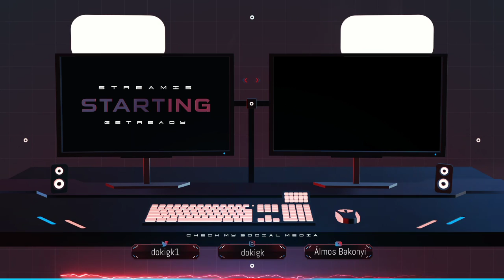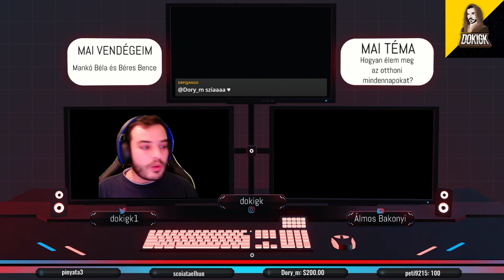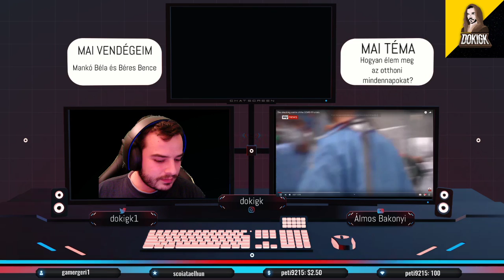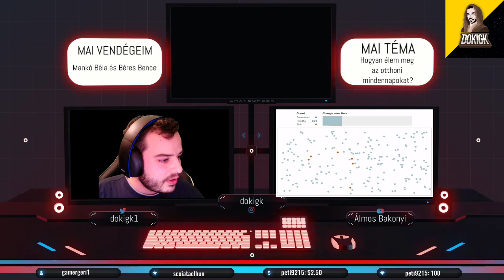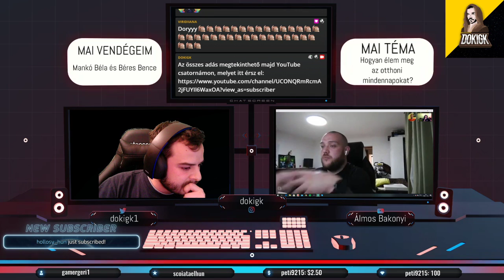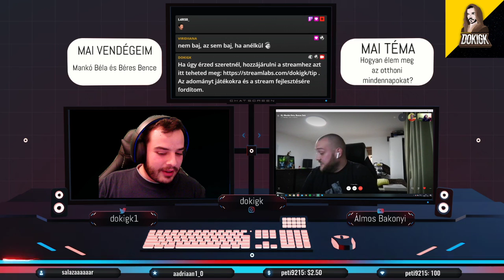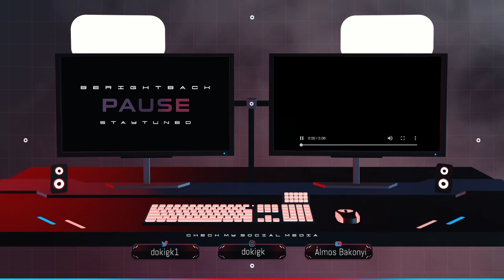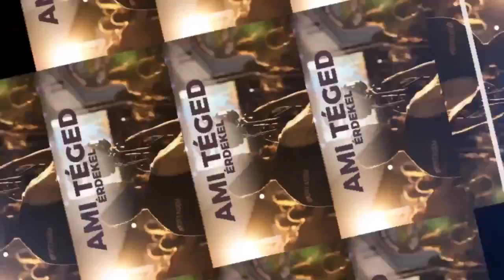I TÁVMÓKA #1 - Hogyan éljük meg a mindennapokat? I